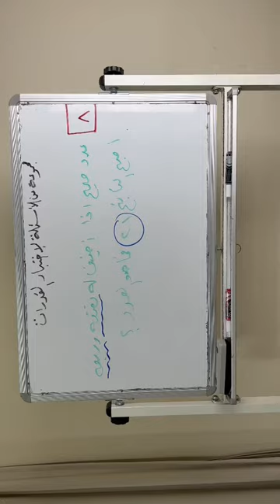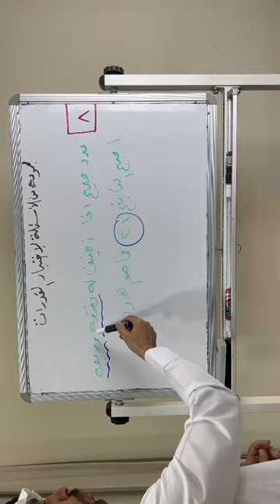شرح سؤال من كتاب المعاصر 140 نموذج المحوسب 2 للاستاذ عماد الجزيري